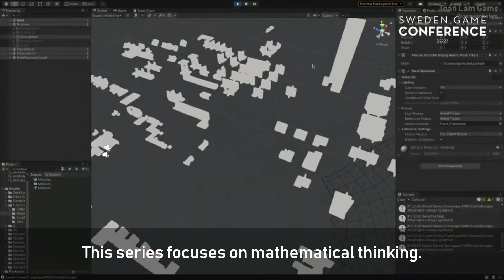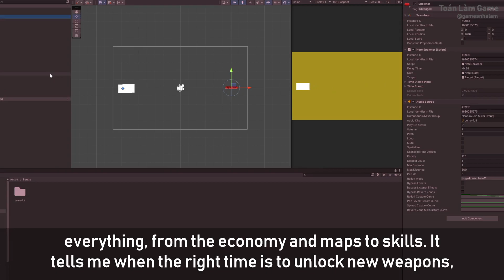Tại sao làm game lại cần toán? - Toán làm Game Ep.01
Series (tiếp tục) về toán trong phát triển game.
CC coming soon.

Ghé thăm website của gamesnhalam để hiểu thêm về cách làm game nhé: